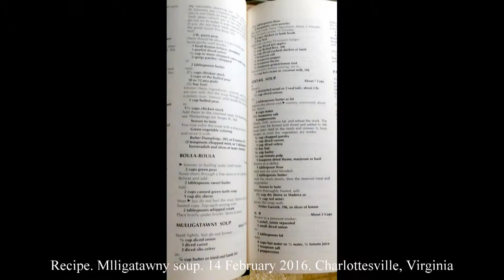Weekend Feb 14/15 2016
Some images from walks, our yard, snow, soup on the 14th and 15th of February 2016. Walks - Pollock Branch Trail with bicycle jumps, backyard birds, Holmes afternoon walk with deer, to downtown and back, and around Belmont with ice cycles. Making Mulligatawny soap with Deej's great homemade chicken broth. Monday Snow Day off. Original file = Feb14w15at2016L1m12s.mp4 Length = 1m 12s. Philip Mc philipmc